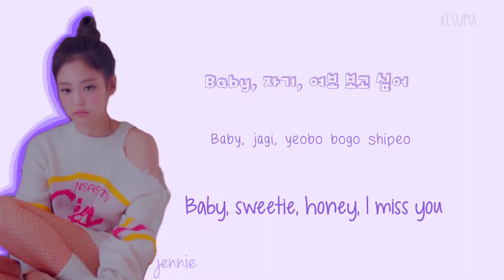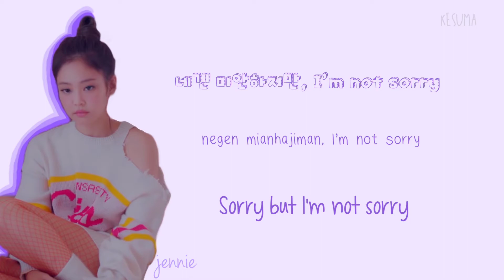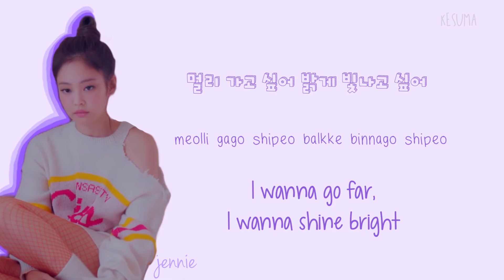Jennie - SOLO (Color Coded Lyrics Eng/Rom/Han)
• Artist: JENNIE (BLACKPINK)
• Song ♫: SOLO
• Album: SOLO
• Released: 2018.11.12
~ NOTE:
The copyright does not belong to me, if my video is using audio or images related to the copyright of an individual or an organization, contact though my mail, THANK YOU